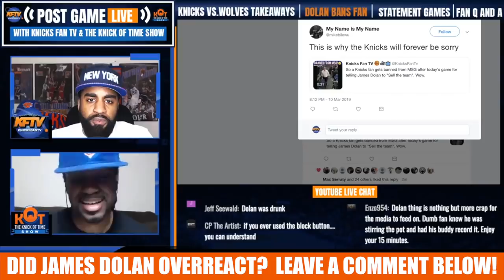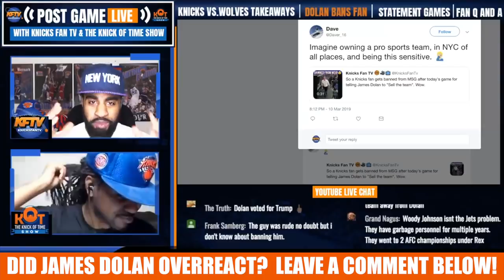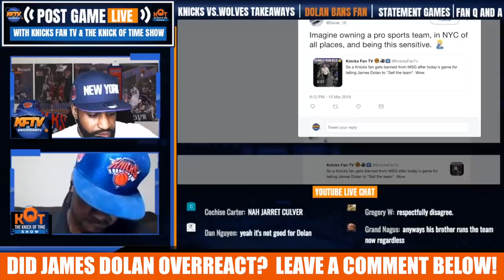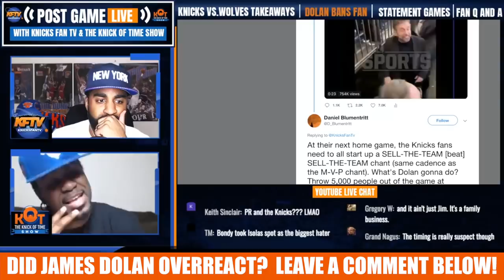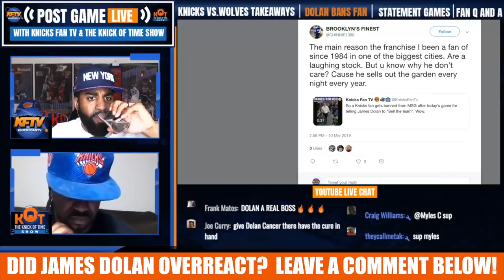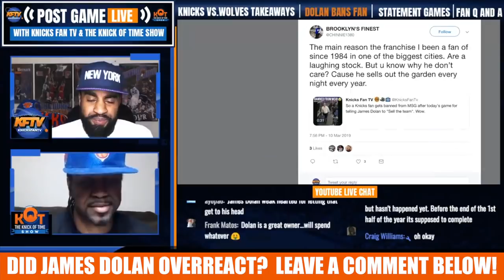Did Knicks Owner James Dolan OVERREACT For Tossing A Fan Out Of MSG?| Knicks Fans React 🗣🏀📞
Knicks fans react to James Dolan's banning of a Knicks fan from MSG for yelling at him to sell the team.  Did James Dolan overreact?  Knicks fans, CP & J.Ellis debate and take phone calls on the topic.

🏀PODCAST LINKS! 🏀

2 ) 🔽Watch These Knicks Video Next!🔽